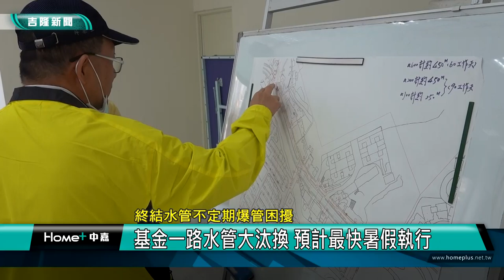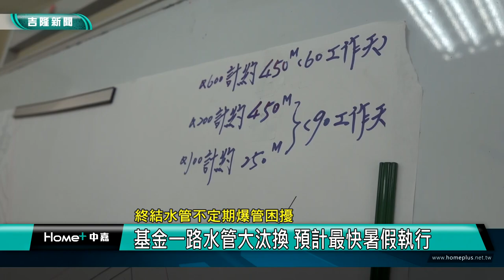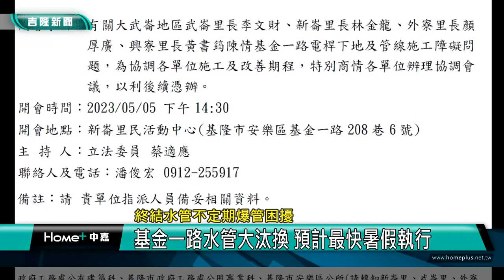終結 爆管|基金一路水管大汰換 預計最快暑假執行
(中嘉吉隆新聞 記者蔡曉君/基隆報導) 基金一路自來水管線發生爆管多次，讓地方不堪其擾，市議員林沛祥協調各單位進行討論，期望最快暑假就能進行基金一路水管全面大汰換工程。

拿出圖資，從基金一路112巷到208巷，將進行超過50年自來水管線汰換工程。

這橫跨武崙里、外寮里及新崙里三大里，影響上萬人的自來水管汰換工程，首要協調各單位，進行管線整合。在市議員林沛祥的號召下，安樂區國民黨籍市議員與各管線單位共同研擬討論一次到位的施工方式及期程。

就是要保證用水、行車安全及縮短交通黑暗期，地方還要再開協調會，讓汰換水管工程順利快速完工。

臉書追起來
Home 中嘉- 吉隆有線電視

趣聞不漏接
吉隆官網(中嘉新聞)

喜歡看電視?